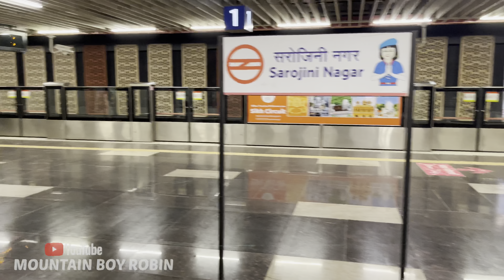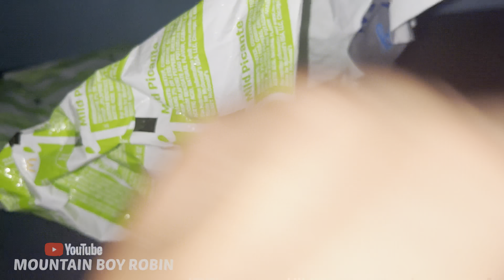Delhi To Himachal 🚂♥️😍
Travelling Delhi (Sarai Rohilla Railway Station) To Pathankot By Train , Main Destination Is JASSUR (Himachal Pradesh)

Only A Smart Phone🙂🫡